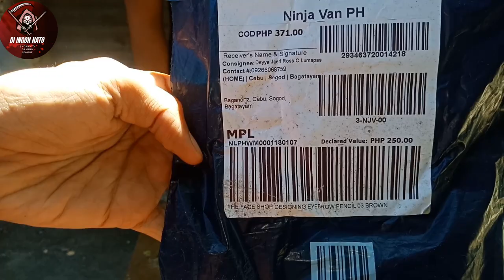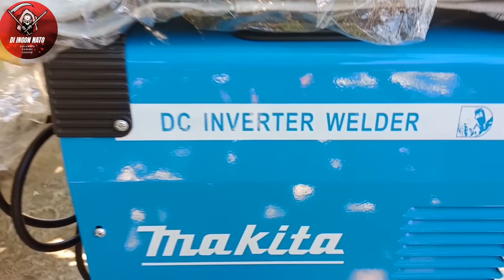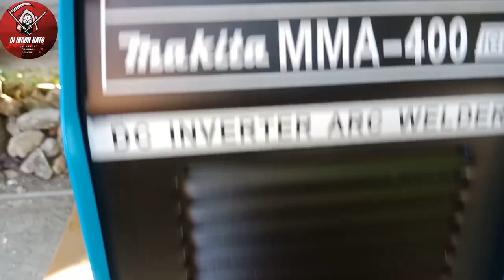Makita MMA-400 Welding Machine worth it nga ba? Shoppee Online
Aceboy unboxing ug honest review sa item
Makita MMA-400 amperes welding machine
Napalit sa Shoppee online
12 days delivery
Manila - Cebu province
Ug mo order mo search lng sa shoppee
Or comment lng tubagon ko

Bisaya ang video para sa mga kaigsoonan natong bisaya. :)

Apps used : Inshot premium,  Kinemaster pro premium

Video Cam : Oppo F5

1080p60fps